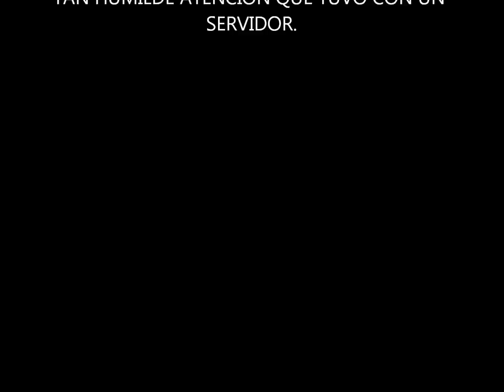D' LA GHETTO BULLS EXPONAVIDEÑA ESPECIALIZADA BULL TERRIER INGLES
ESPECIALIZADA BULL TERRIER INGLES

JUEZ SR HUMBERTO LARA (HUBERT'S)